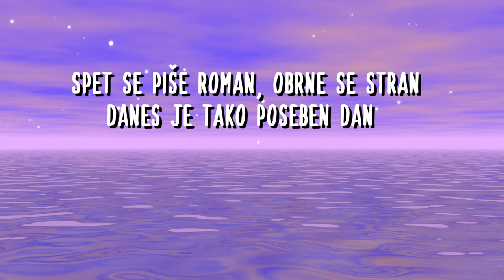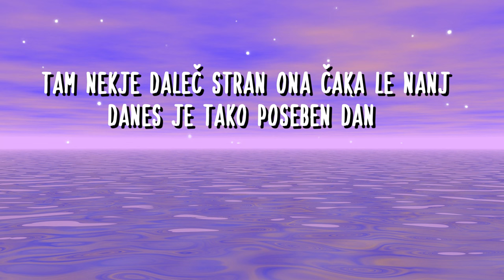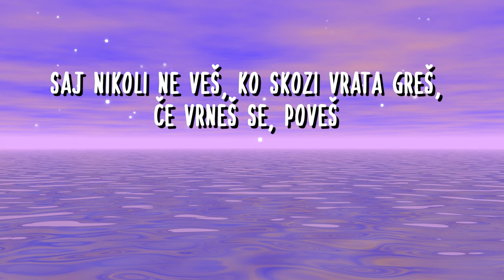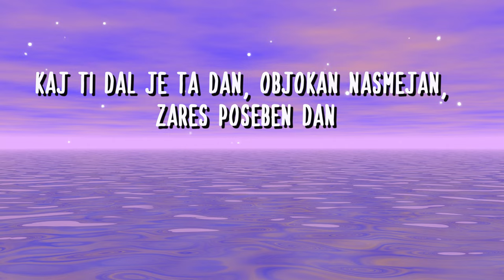Omar Naber ~ POSEBEN DAN [4K Lyrics Video]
⚠️ Veliki koncert ob 18. obletnici delovanja (Cvetličarna, 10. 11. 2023):
✖ Listen on Spotify:
© C O P Y R G H T:
📜 Lyrics: Omar Naber, Rok Terkaj
® O F F I C I A L    C O N T E S T S: